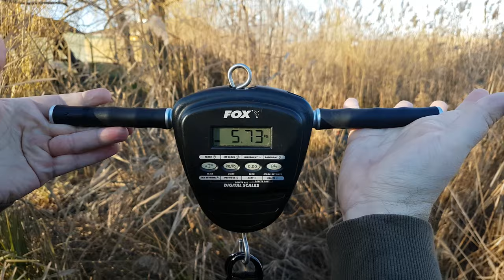Crapi de iarna la boilies si 360 RIG! Am prins crapi in plina iarna pe Balta Lazar din Alexandria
Fire intinse!